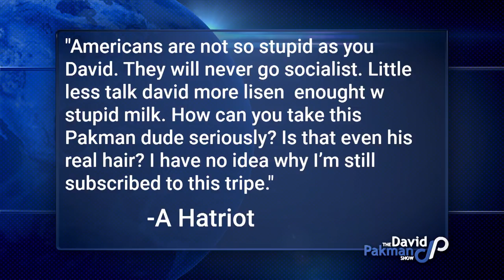Hatriot Mail: Is That Even Pakman's Real Hair?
--This week's Hatriot Mail